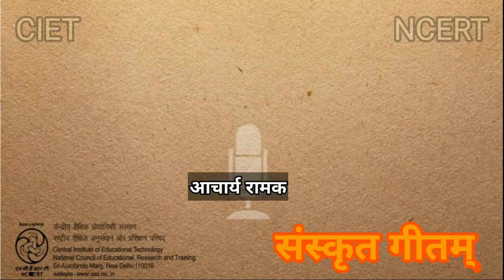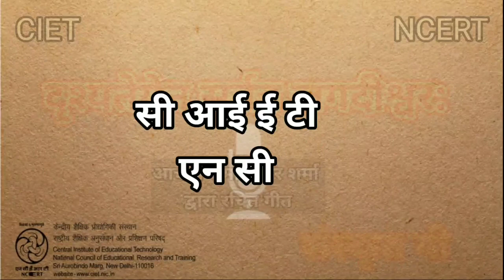Drishyate yen Sarvatr Jagdeeshwarh दृश्यते येन सर्वत्र जगदीश्वर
इस श्रृंखला के अंतर्गत संस्कृत भाषा का विकास करने के लिए आज के युग के संगीत में ढले हुए आसान संस्कृत में बाल गीत प्रस्तुत किये गए हैं. यह गीत दयालु होने की प्रेरणा देता है